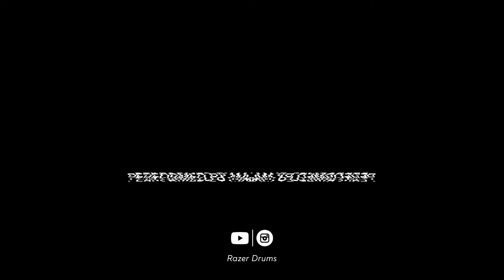West Coast Rollin' (Neel Dhorajiwala) RSL Grade 1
Performed by Maadhav Sood.
Razer Drums.